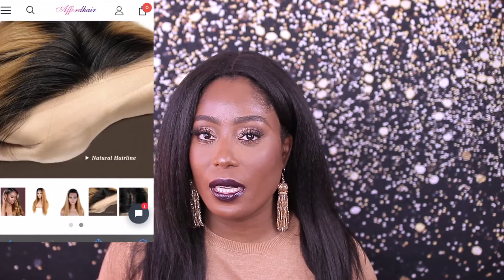Affordhair Lace Front Blonde Ombre Long Straight Remy Human Hair Wig By Sheenan R